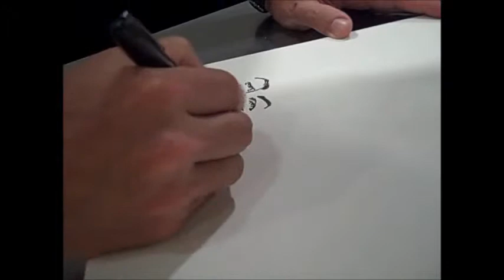Tom Richmond at the Cartoon Art Museum